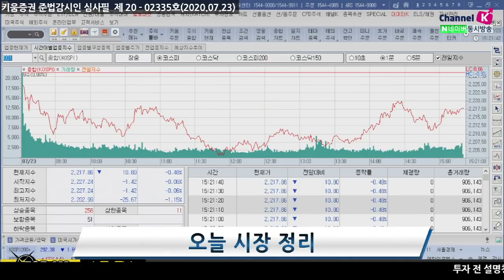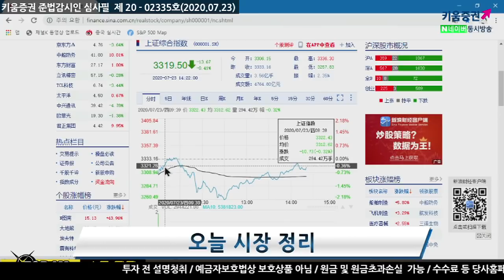'바이오 강세' 쏠림현상이 강한 국내증시, 언제까지? (마감시황.주식투자/20.07.23)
김순영 채널K 앵커, 서상영 키움증권 투자전략팀장 심수빈 키움증권 투자전략팀​
「구독」과 「좋아요」 눌러주세요~